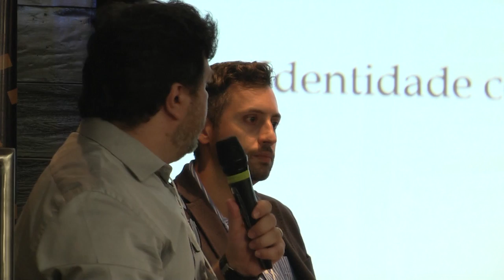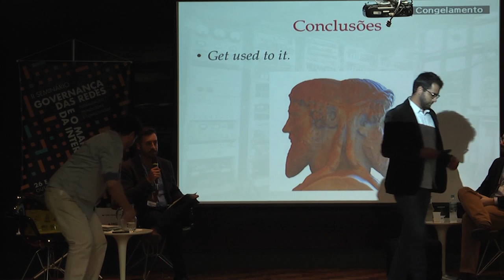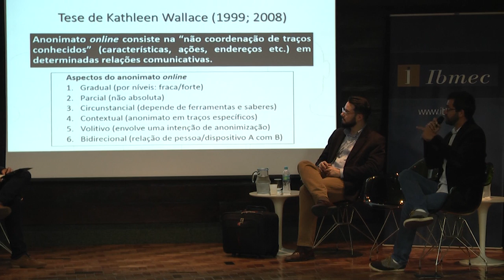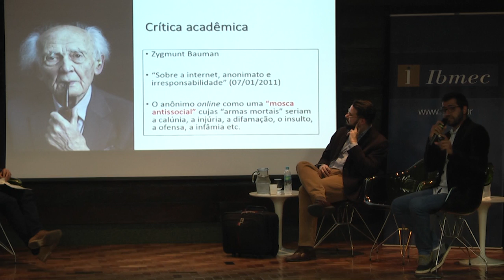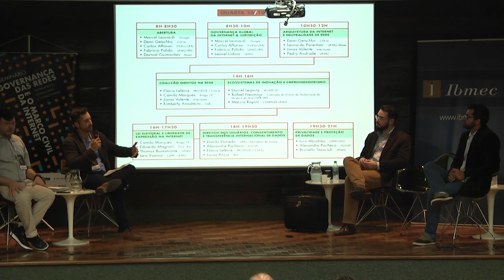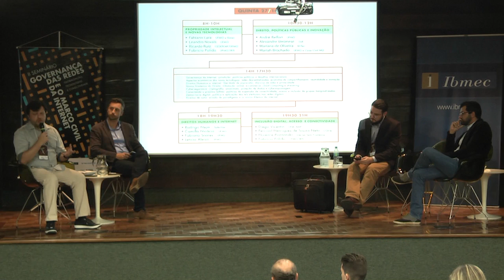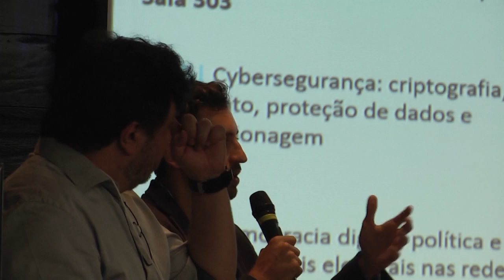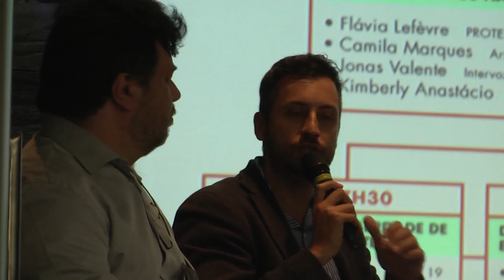Privacidade e Proteção de Dados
O sexto de uma série de vídeos documentando o II Seminário Governança das Redes e o Marco Civil da Internet: Globalização, tecnologias e conectividade, que ocorreu nos dias 26 e 27 de outubro de 2016 na Faculdade IBMEC em Belo Horizonte.

Painel: Privacidade e Proteção de Dados
Participantes: Alexandre Pacheco, Brunello Stancioli e Luiz Abrahão.

Evento organizado por IRIS, GNet, Direito UFMG, IBMEC e FGV Direito SP.